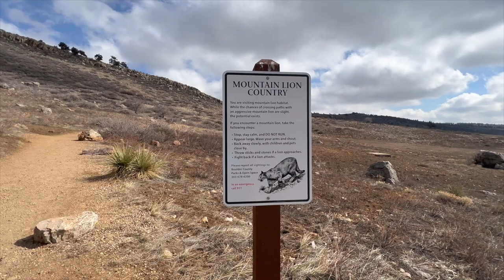Little Thompson Overlook | Hiking Rabbit Mountain Preserve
We put a few miles under our boots hiking up to the Little Thompson Overlook at Rabbit Mountain Preserve in Boulder County, CO. A lot of the snow has melted off recently and it was a little muddy, but overall a gorgeous day hike.

𝘼𝙗𝙤𝙪𝙩 𝙈𝙚
Hi, I'm Joey, an adventurous spirit who loves the outdoors. In 2018 I set out to thru-hike the Appalachian Trail, sharing my journey with all its ups and downs. Since then I overcame a major upheaval in my life and came back stronger than ever. I built out a Promaster camper van (DIY, naturally!) and took to full-time van life with my dog, Forest.

I'm traveling, backpacking, and exploring the US. I hope you'll join me along the way.

P.S. I named my channel Joyful Rambler because that's my state of mind when exploring this great big world. I hope you're joyful, too.